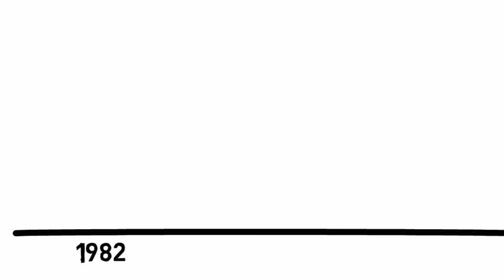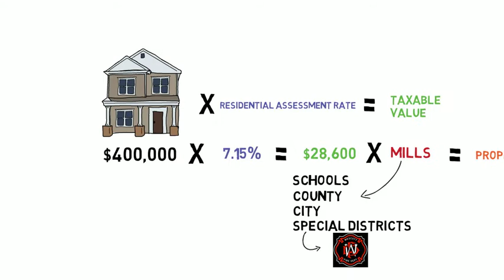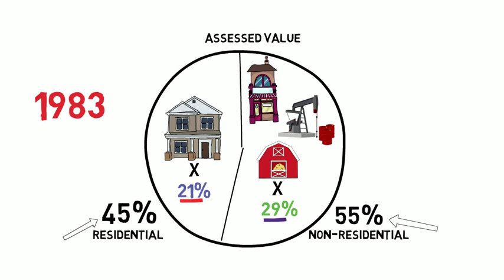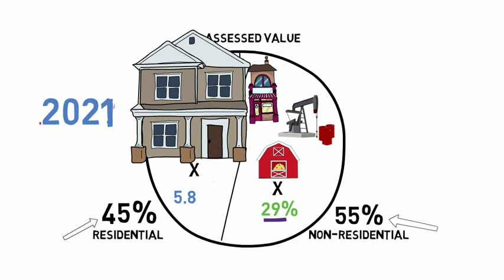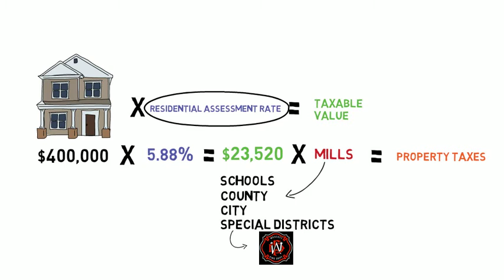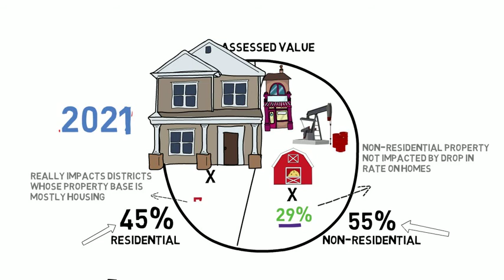Gallagher Fire 2020 - Wescott Fire Department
Learn how Colorado's Gallagher Amendment affects funding for public services like fire protection, and how Colorado voters will have a chance to mitigate some of the problem in 2020.